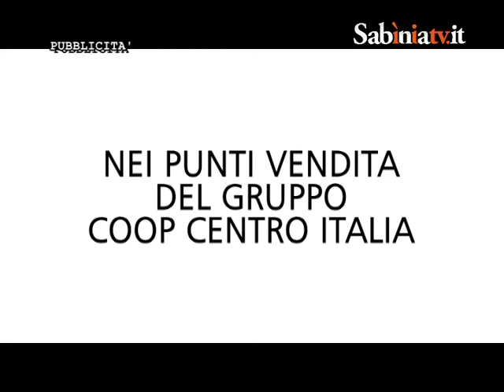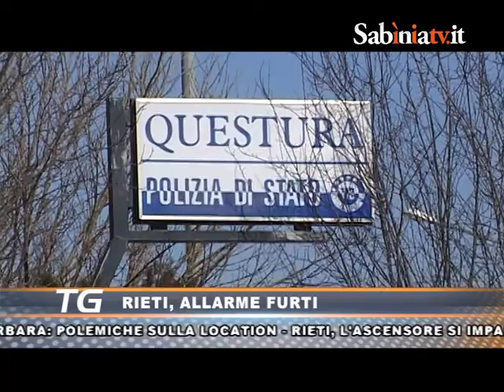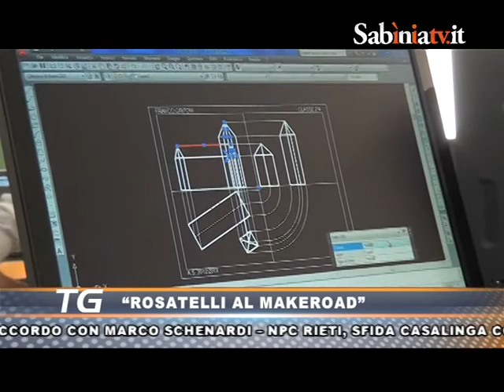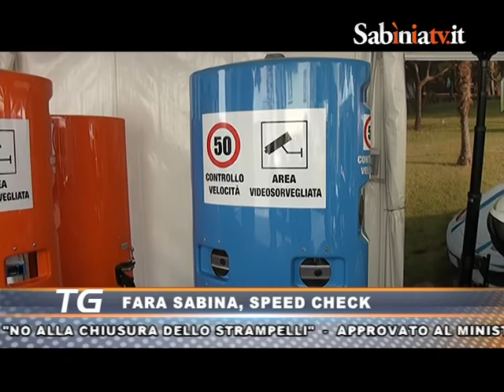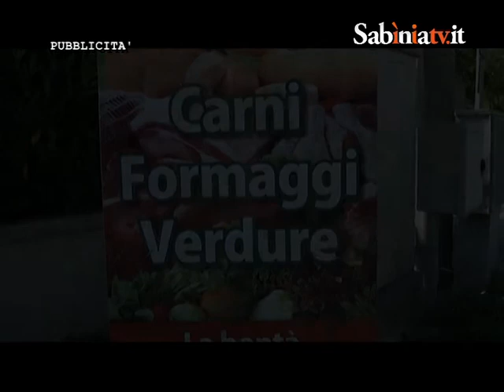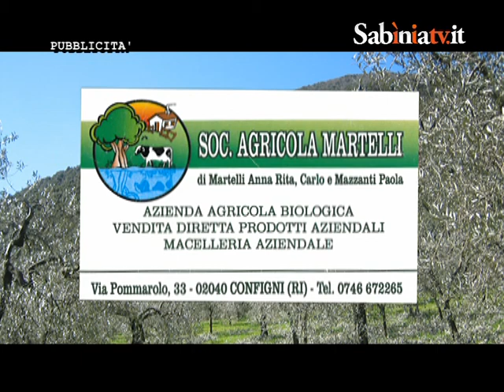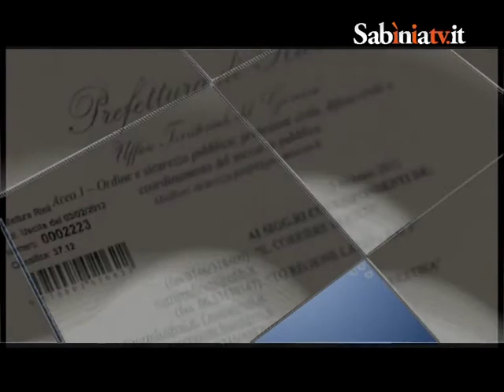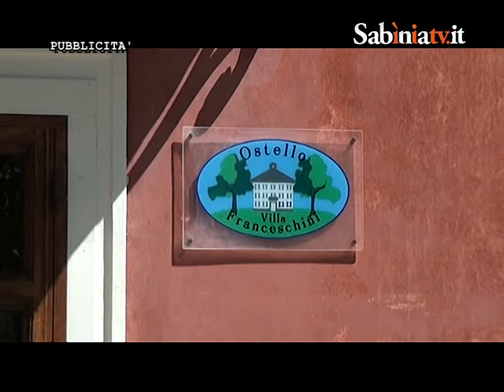Sabinia Tv, telegiornale 9 dicembre 2014